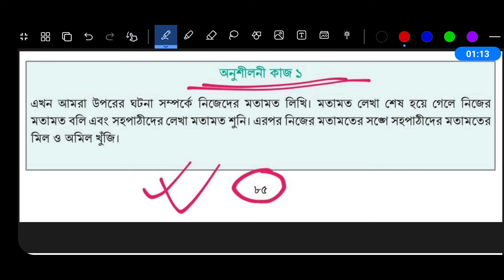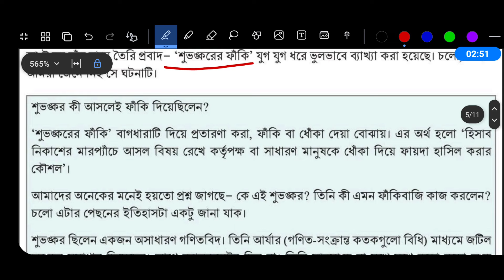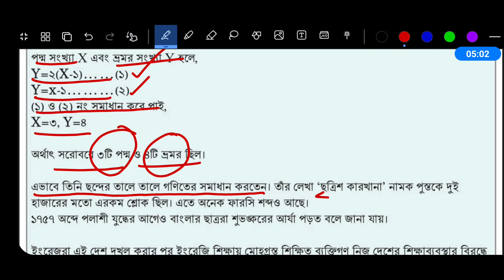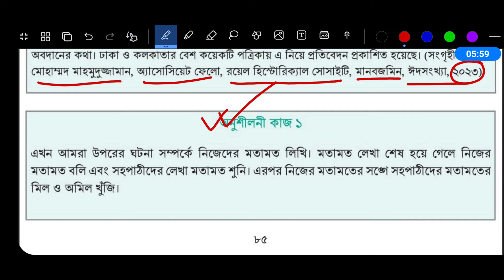৯ম শ্রেণির ইতিহাস ও সামাজিক বিজ্ঞান ৬ষ্ঠ অধ্যায় ৮৫ পৃষ্ঠা | Class 9 Itihas o Samajik Biggan Page 85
পর্ব ১ । ৬ষ্ঠ অধ্যায় । ইতিহাস জানার উপায় এবং যুগ বিভাজন সমস্যা । Class 9 itihash o samajik biggan chapter 6

নবম শ্রেণির ইতিহাস ও সামাজিক বিজ্ঞান ৬ষ্ঠ অধ্যায় ৮৫ পৃষ্ঠা সমাধান  | Class 9 history and social science Chapter 6 Page 85

✓ ইতিহাস ও সামাজিক বিজ্ঞান নবম শ্রেণি ৮৫ পৃষ্ঠা সমাধান

অনুশীলনী কাজ ১

এখন আমরা উপরের ঘটনা সম্পর্কে নিজেদের মতামত লিখি। মতামত লেখা শেষ হয়ে গেলে নিজের মতামত বলি এবং সহপাঠীদের লেখা মতামত শুনি। এরপর নিজের মতামতের সঙ্গে সহপাঠীদের মতামতের মিল ও অমিল খুঁজি।

৯ম শ্রেণির ইতিহাস ও সামাজিক বিজ্ঞান ৬ষ্ঠ অধ্যায়
নবম শ্রেণির ইতিহাস ও সামাজিক বিজ্ঞান ৬ষ্ঠ অধ্যায়
ইতিহাস ও সামাজিক বিজ্ঞান নবম শ্রেণি ৬ষ্ঠ অধ্যায়
Itihas o samajik biggan class 9 chapter 6
class 9 itihas o samajik biggan chapter 6
ইতিহাস ও সামাজিক বিজ্ঞান নবম শ্রেণি ৮৫ পৃষ্ঠা
নবম শ্রেণির ইতিহাস ও সামাজিক বিজ্ঞান ৮৫ পৃষ্ঠা
৯ম শ্রেণির ইতিহাস ও সামাজিক বিজ্ঞান ৮৫ পৃষ্ঠা
৯ম শ্রেণির ইতিহাস ৮৫ পৃষ্ঠা
ইতিহাস জানার উপায় এবং যুগ বিভাজন সমস্যা ৮৫ পৃষ্ঠা
samajik biggan class 9 page 85
class 9 samajik biggan page 85
class 9 new curriculum 2024 itihash o samajik biggan chapter 5
class 9 new curriculum history book 2024
নবম শ্রেণির নতুন ইতিহাস ও সামাজিক বিজ্ঞান বই
নতুন কারিকুলামের ৯ম শ্রেণির ইতিহাস ও সামাজিক বিজ্ঞান
class 9 itihash o samajik biggan book 2024
class 9 new curriculum itihash o samajik biggan book 2024
class 9 new history book 2024
class 9 history and social science 2024 chapter 6
class 9 itihash o samajik biggan 2024 chapter 6
৯ম শ্রেণির ইতিহাস ও সামাজিক বিজ্ঞান ২০২৪
৯ম শ্রেণির ইতিহাস ও সামাজিক বিজ্ঞান ২০২৪ ৬ষ্ঠ অধ্যায়
৯ম শ্রেণির নতুন কারিকুলাম ইতিহাস ও সামাজিক বিজ্ঞান ২০২৪
নতুন কারিকুলামের ৯ম শ্রেণির ইতিহাস ও সামাজিক বিজ্ঞান বই ২০২৪